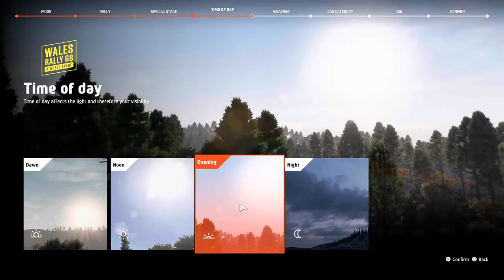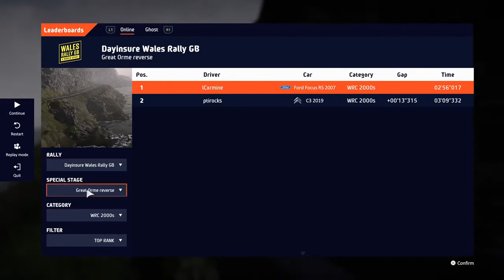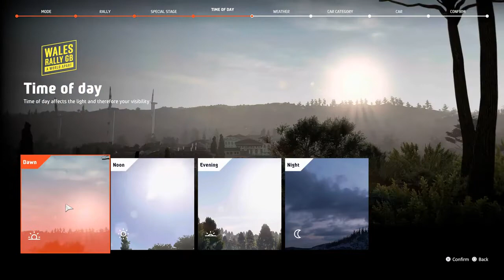WRC 10 PS5 Heavy Rain Gameplay